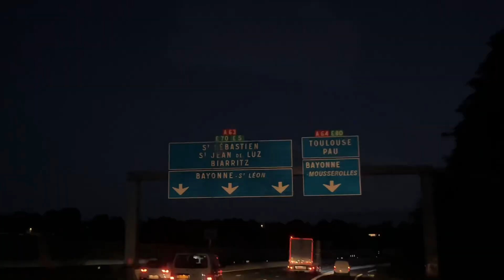que le road trip commence !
🕺🏽CONCEPT🕺🏽

Filmé ma journée chaque jour pendant 2 mois ( juillet-août ) puis je monte la vidéo la nuit et je vous poste le vlog le lendemain 🤭

🕺🏽Copyright🕺🏽

🕺🏽MONTAGE & ÉQUIPEMENT🕺🏽

-   Caméra : IPhone 13 / DJI Osmo pocket 3
-   Stabilisateur : DJI OM 4 SE
-   Montage : CapCut
-   Miniature : Canva

🕺🏽SOUTIEN🕺🏽